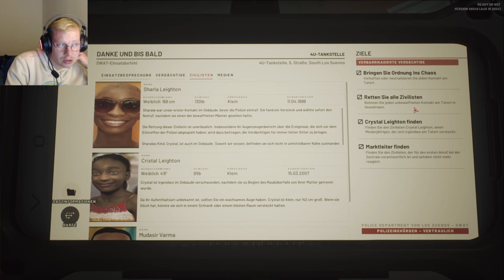Catch me if you can | Ready or Not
Moin Kinners, heute widmen wir uns der trivialen Aufgabe der Geiselbefreiung. Für einen echten Gamer wie mir natürlich gar kein Problem.. ich bin auch nicht im Tutorial drauf gegangen.. 😂

Ich gebe euch einen Einblick den Taktik-Shooter "Ready or Not". Wir versuchen uns gleich mal an der ersten Mission.

Alles easy - seid gespannt der nächste Einsatz kommt! Und hier bekomme ich tatkräftige Unterstützung.